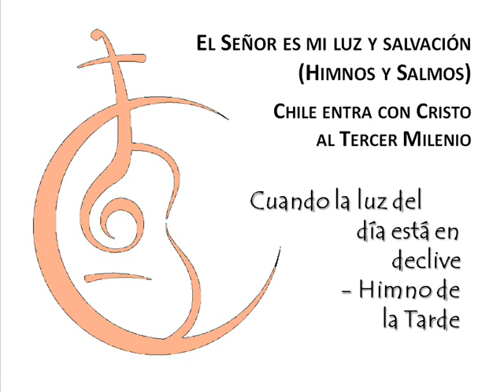05 Cuando la luz del día está en declive - Himno de la Tarde